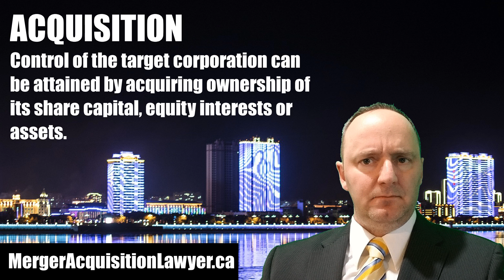What is an Acquisition? [corporate mergers & acquisitions]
With Elon Musk in the process of acquiring Twitter, it is worthwhile understanding what it means to acquire a corporation.
An acquisition, as it pertains to corporate business transactions, involves a purchasing party, be it an individual, trust, corporation or partnership, acquiring the controlling interest in the target corporation and following the consummation of the acquisition both the purchasing party and the target corporation remain distinct entities. Control of the target corporation can be attained by acquiring ownership of its share capital, equity interests or assets.
From the perspective of forms of corporate acquisitions, they can be classified into four categories:
1. Horizontal Acquisition, being the purchase of a target corporation that is engaged with similar products as that of the purchasing party;
2. Vertical Acquisition, being the purchase of a target corporation that consolidates the supply chain of a particular product line;
3. Concentric Acquisition, being the purchase of a target corporation who has similar target customers or clients though with different products; and
4. Conglomerate Acquisition, being the purchase of a target corporation so as to offer a more diverse array of products and/or services.